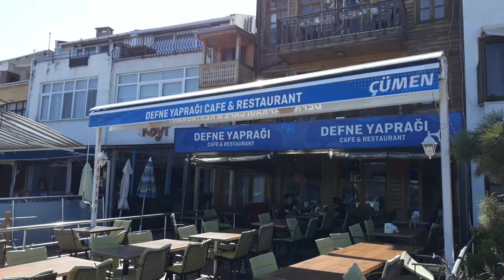Burgaz Ada Yürüyüş